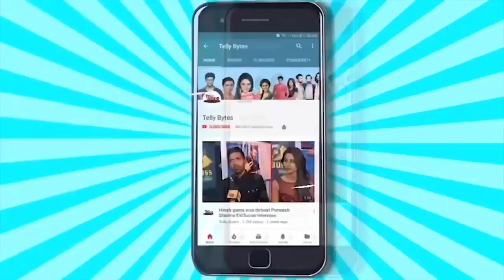Namish Taneja talks about Tejasswi Prakash in Bigg Boss 15 | Wants her to Win the Show.